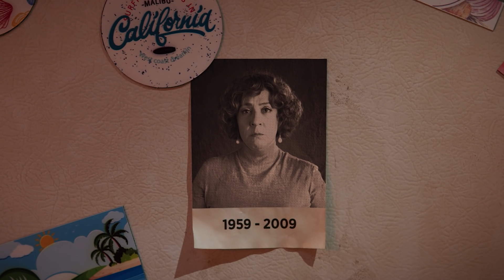Şimdi onlar alt yazılı izlesin | Netflix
Bi' şey dicem, sesi açmayı da unutmayın!

Netflix Hakkında:
Netflix, 190'dan fazla ülkede 204 milyon ücretli kullanıcının farklı türlerde ve dillerde diziler, belgeseller ve sinema filmleri izlediği, dünyanın eğlence odaklı lider yayın hizmetidir. Üyeler yayınları istedikleri kadar, istedikleri zaman, istedikleri yerde, internete bağlı tüm ekranlarda izleyebilirler. Yayınların tamamını reklamsız olarak ve herhangi bir taahhütte bulunmadan oynatabilir, durdurabilir ve daha sonra izlemeye devam edebilirler.